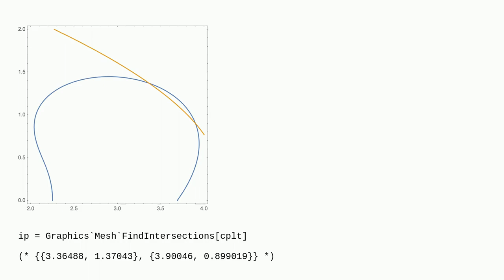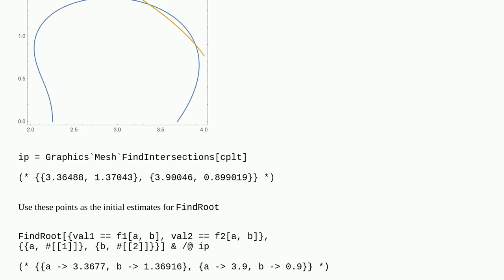Infer Parameters of LogNormalDistribution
A special thanks goes out to the community

  probability-or-statistics